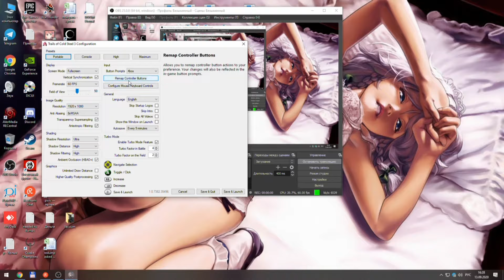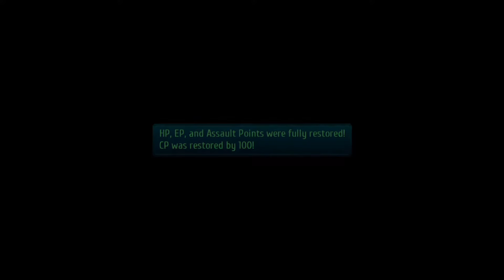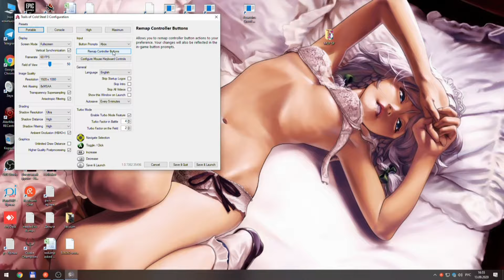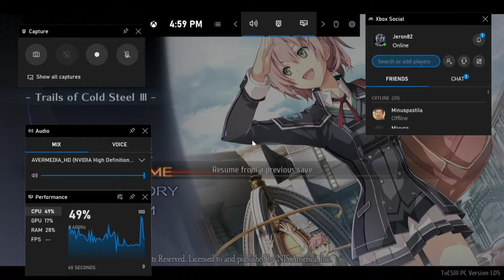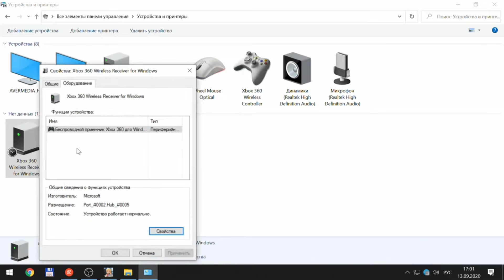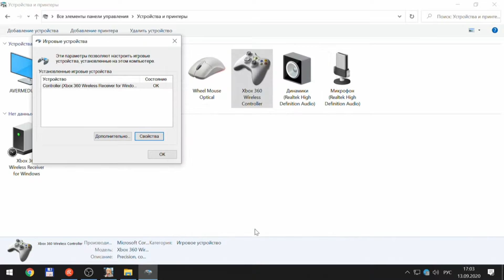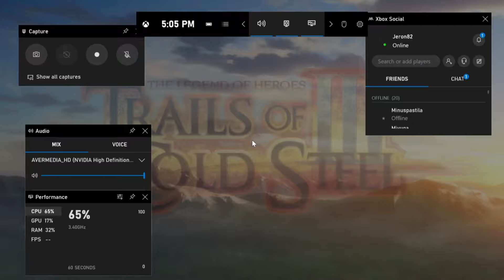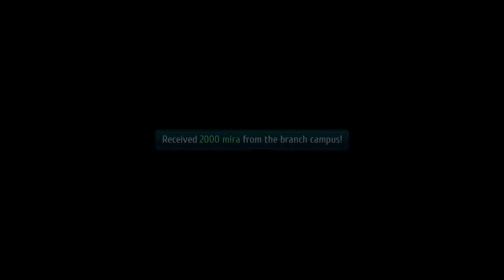Trails of Cold Steel III 10